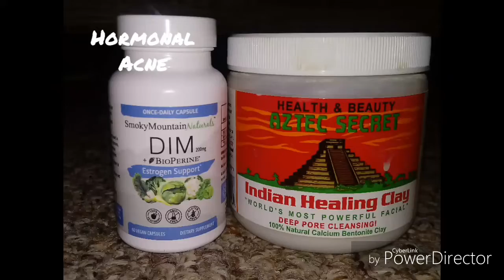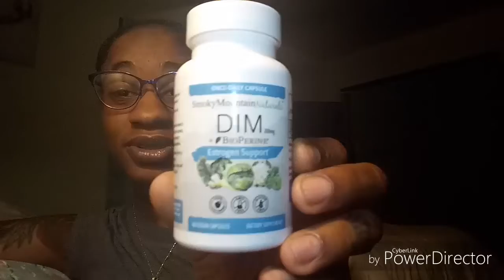Hormonal Acne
I've had acne since 6th grade and later in life figured out it was hormonal. So just so information on it and the things I'm currently doing to keep it at ease.

DIM Estrogen Support

Aztec Indian Healing Clay